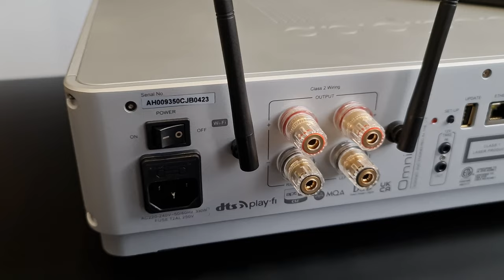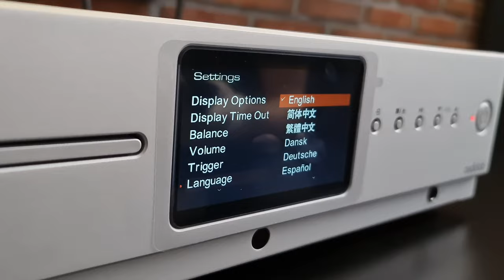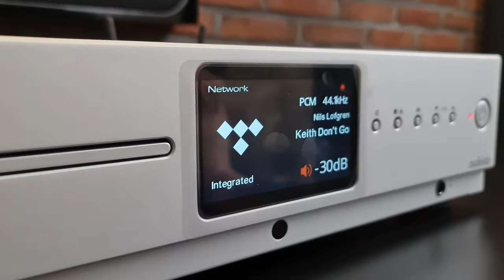Audiolab Omnia - All-In-One Music System - Unboxing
Audiolab Omnia
Instal Audio Salon Audio-Video w Koninie

Konin 62-500
Ul. Józefa Piłsudskiego 22b